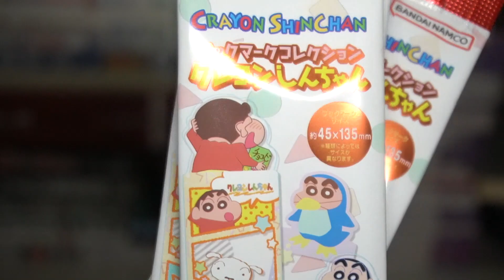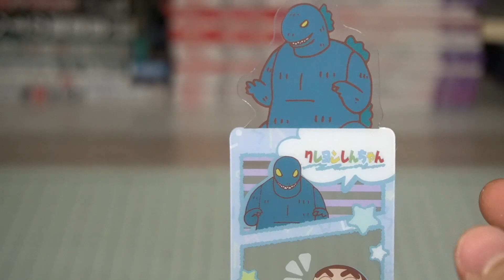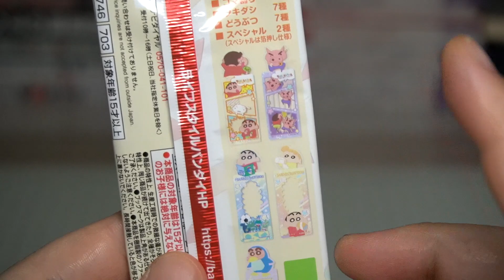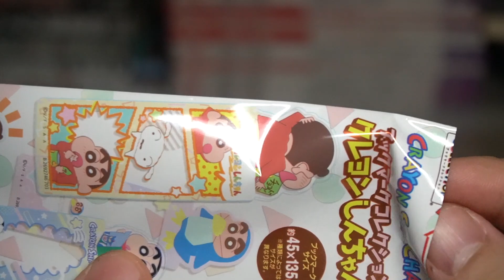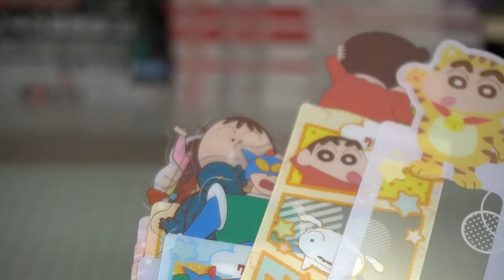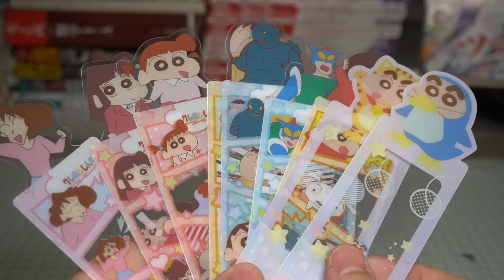シークレット本気ヤバすぎる！クレヨンしんちゃん ブックマークコレクション 全30種シークレット2種あり【開封レビュー】アクション仮面もラインナップ！！PART3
シークレット神！マジのガチで神！！！